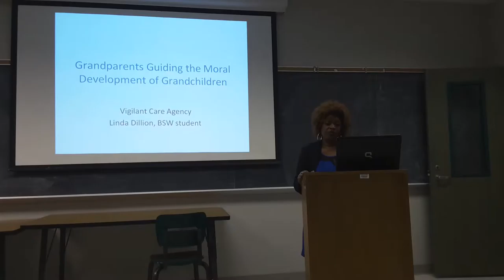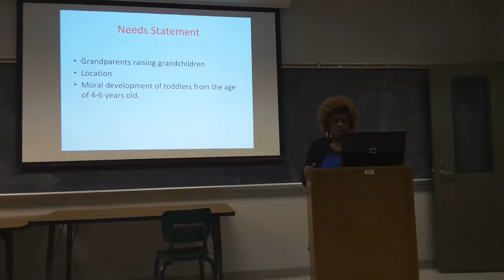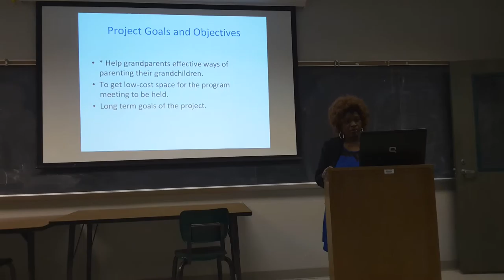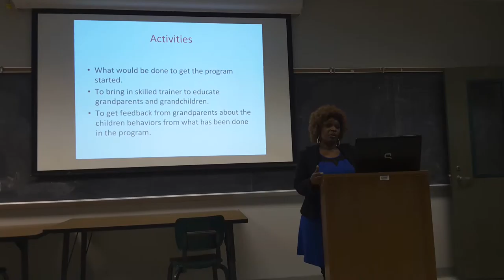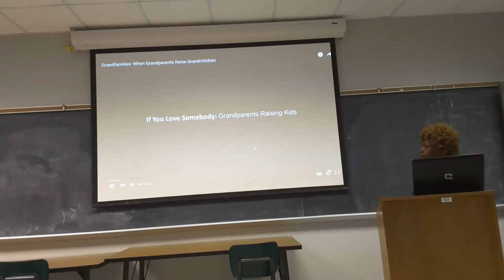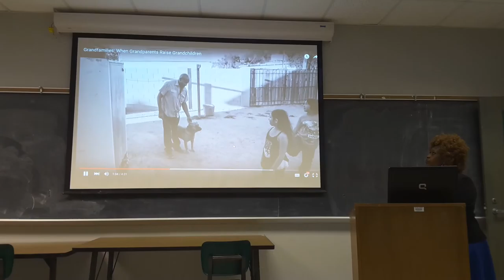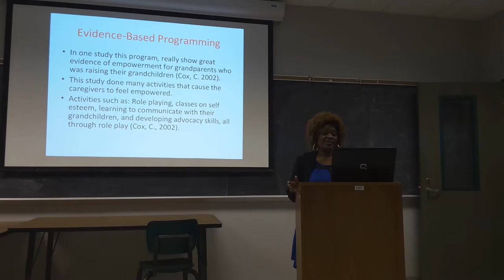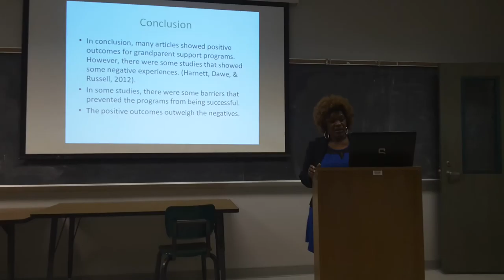Linda Dillion moral development presentation